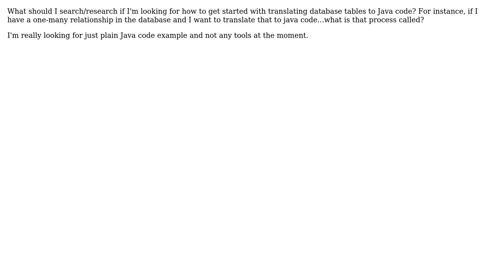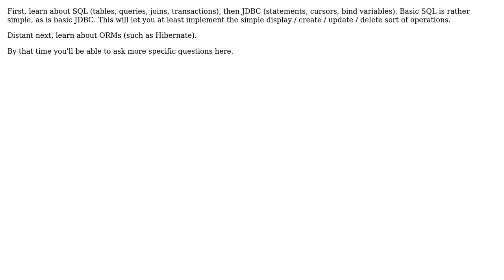Software Engineering: What to search/research to learn more about this way of coding Java?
With thanks & praise to God, and with thanks to the many people who have made this project possible! | Content (except music & images) licensed under CC BY-SA | Music | Images & others | With thanks to user Robert user Jetti user Christian Horsdal user 9000 and the Stack Exchange Network Trademarks are property of their respective owners. You are responsible for your own actions.